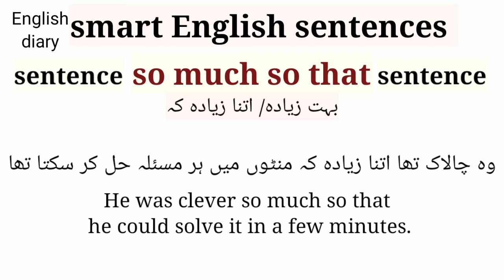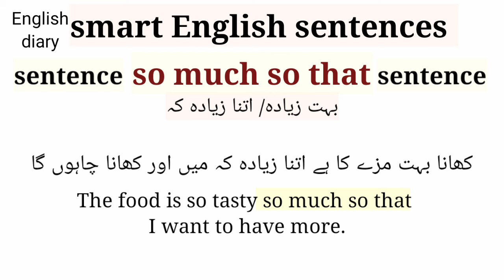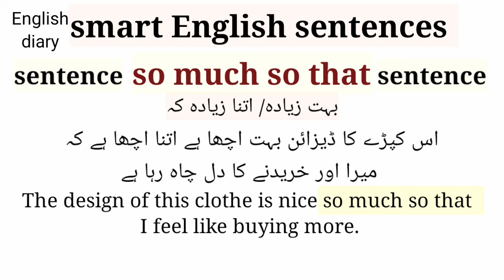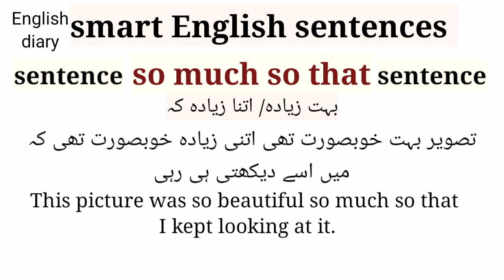itna ziyada ke meaning English mein | English sentence structure